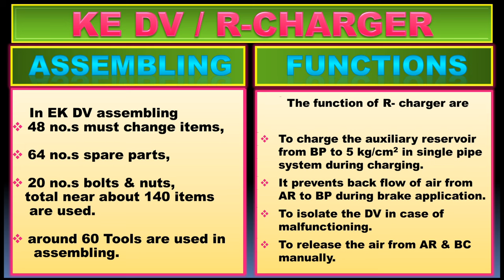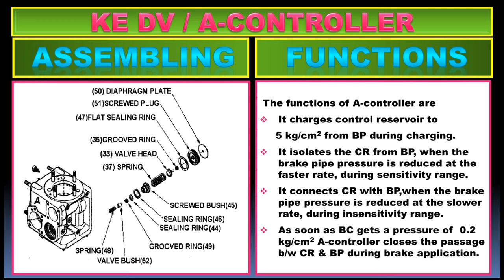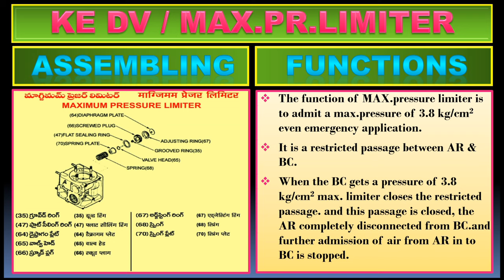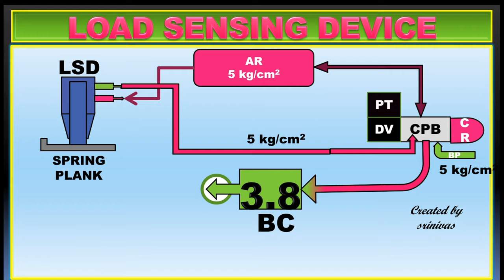FUNCTIONS OF DISTRIBUTOR VALVE (DV) IN AIRBRAKE SYSTEM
Watch FUNCTIONS OF DISTRIBUTOR VALVE (DV) IN AIRBRAKE SYSTEM

     Distributor valve is the most important functional component of the air brake system and is also sometimes referred to as the heart of the air brake system.
    The   function of the distributor valve is to distribute compressed air received from brake pipe to auxiliary reservoir and control reservoir. In addition to this it also senses drop and rise in brake pipe pressure for brake application and release respectively.

       It is connected to brake pipe through branch pipe. Various other components  connected to the distributor valve are auxiliary reservoir, brake cylinders and control reservoir.
      The distributor valve is removed for overhaul, maintenance & replace without  disturbing the pipe connections.
     The complete working of braking system depends upon the working of distributor valve.

    Two  designs  of  distributor  valves  are  in  use  on  wagons.
      These are:

                   1) KE Type distributor valve.

                   2) C3W Type distributor valve.

   The  KE type distributor  valve  consists  of the  following
      main subassemblies:-

 Three pressure valve,                         Minimum pressure limiter,
 U Controller,
         Maximum pressure limiter,
 R charger,                                                   Acontroller,

 Choke cover,
 Quick release valve,